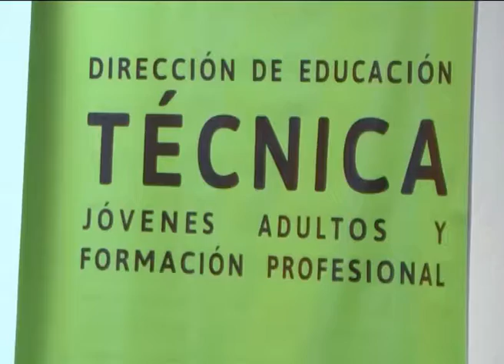Cipolletti: Mesa de Innovación Informática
Se realizó en Cipolletti la Mesa de Innovación Informática  en la Cámara Patagónica de empresas de Autotransporte de Cargas (CAPEAC), de la que participaron la ministra de Educación y Derechos Humanos de Río Negro, Mónica Silva; el director ejecutivo del Instituto Nacional de Educación Tecnológica (INET), Gabriel Sánchez Zinny; y el Subsecretario de Emprendedores del Ministerio de Producción, Esteban Campero; junto al intendente de Cipolletti, Aníbal Tortoriello; y el referente técnico político de la provincia ante el INET, Pablo Núñez. Acompañó el coordinador de TICs, Alejandro Frankel.